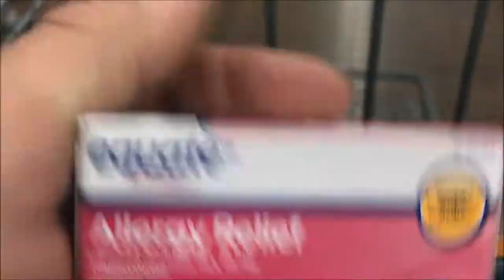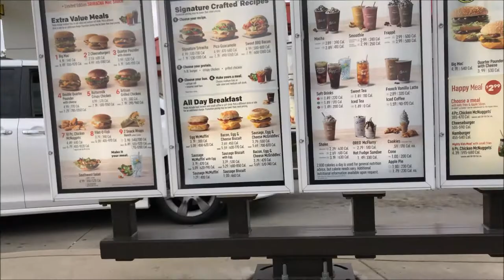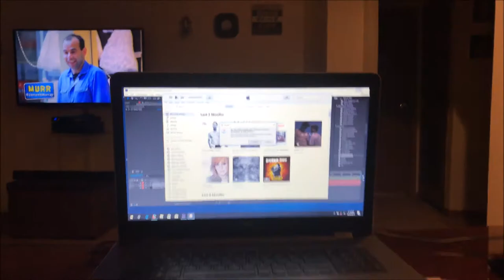Working that Drive Thru || Jdoggs Vlogs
Working that Drive Thru! My girl has a new job and is most certainly earning that money. Shes already counting that money in the bank.
Welcome to my Daily and weekly vlogs. My family and I are crazy, wacky, Fun loving people who won't let anything hold us back from enjoying life. Watch my daily life from sun up till sundown and see what's going down.